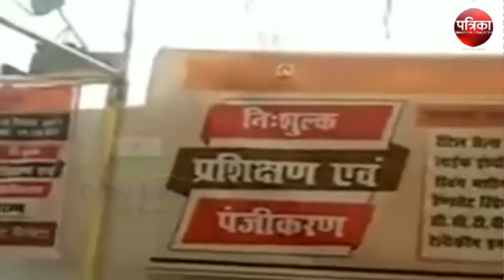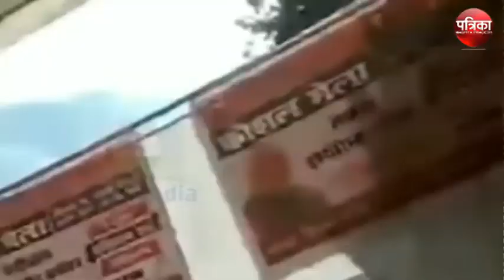Watch Madhya Pradesh's Big News Only on Patrika State Bulletin 20 December2017